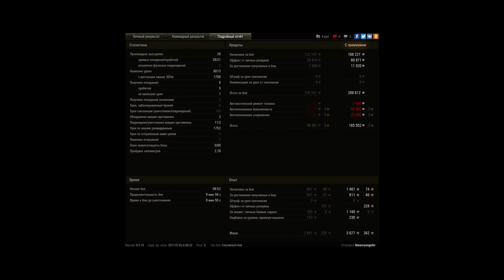Lorraine 40t 6000 урона и обидное поражение